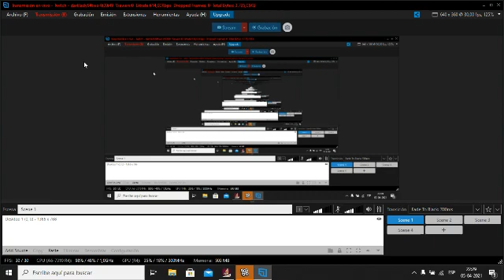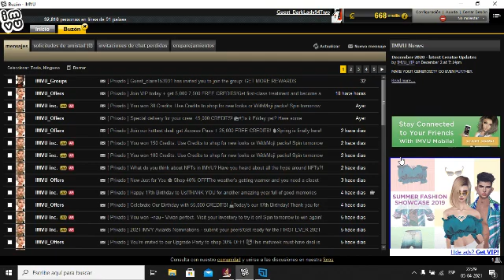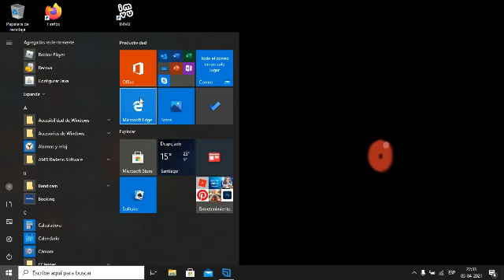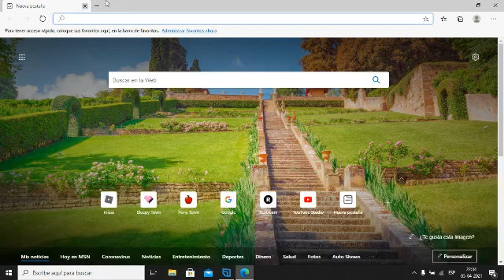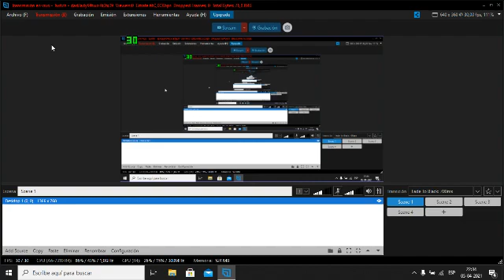Transmisión en vivo de DarkLady94Two